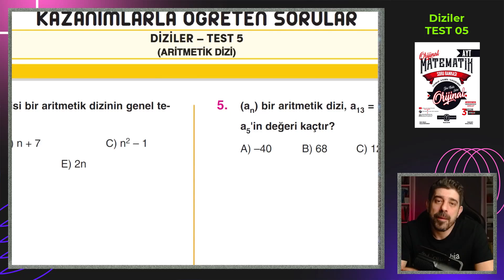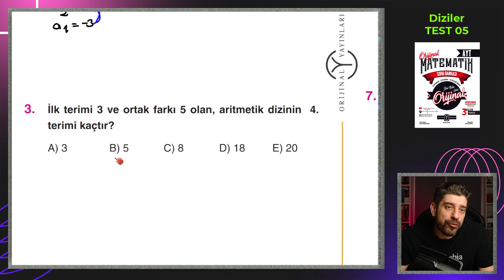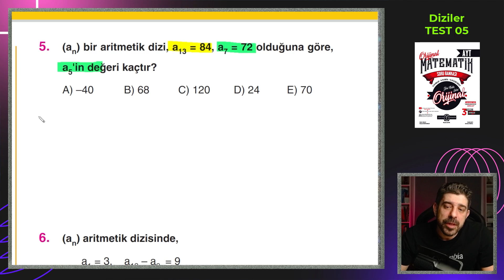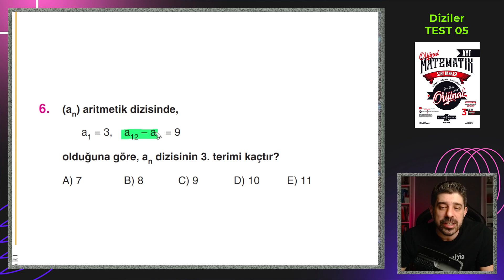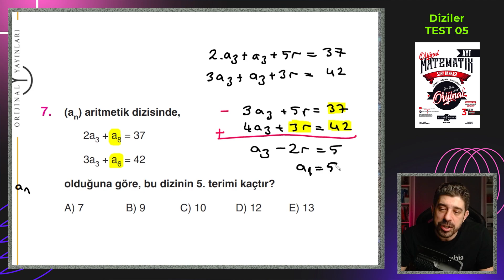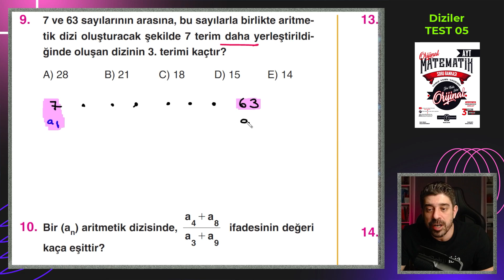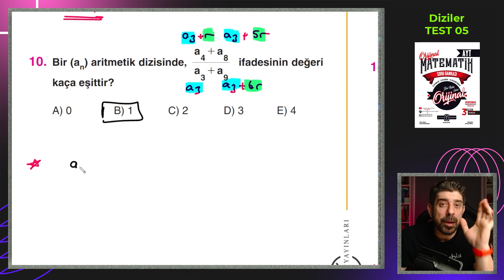Diziler TEST 05 | ORİJİNAL AYT SORU BANKASI